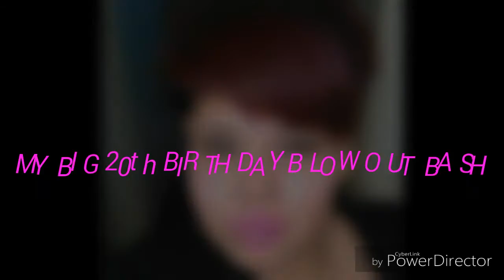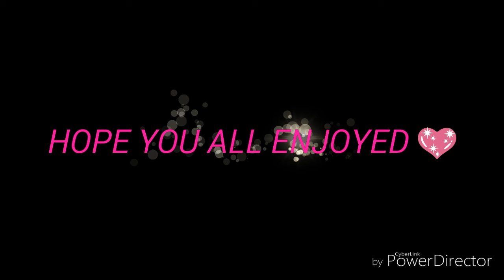MY BIG 20th BIRTHDAY BLOW OUT BASH 💖🎁🎂🎉🙈😂😂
AHHHH Heey guys! So my birthday was a couple of days Ago but I promised you a VIDEO of my big day! Here are some pictures I took my girls my friends my family these girls are my everything 💖😘💖😍💖😘💖😍 HOPE YOU ALL ENJOY these videos I DO NOT TAKE ownership of the music if your new like and subscribe ahh I LOVE YOU thank for everyone being faithful 💖😍😘 muuwahhhh KEEP SMILING. 😁😊😁😊